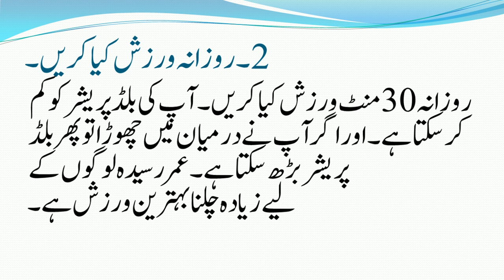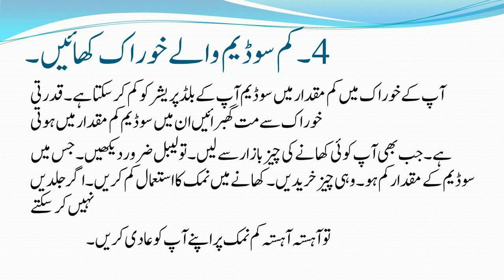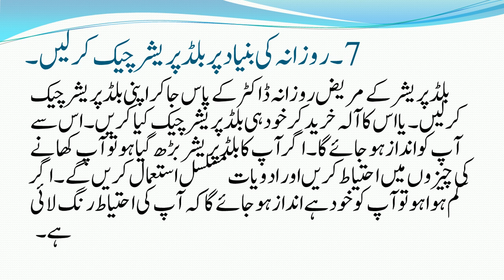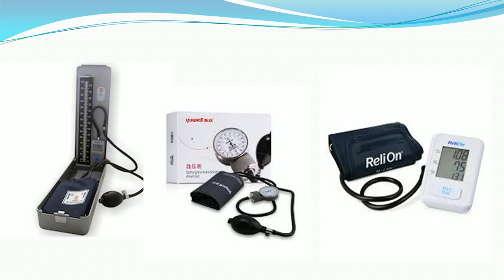High blood pressure control food | blood pressure gradient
High blood pressure control food as well as high blood pressure natural ways and remedies are described in this video, high blood pressure causes are also mentioned along with natural ways to control high blood pressure. If the patients of high blood pressure uses ways and adopt then they can control their blood pressure to greater extent. besides other ways to control high blood pressure high blood pressure control food has also been highlighted in this video